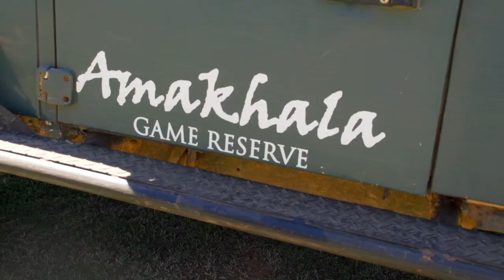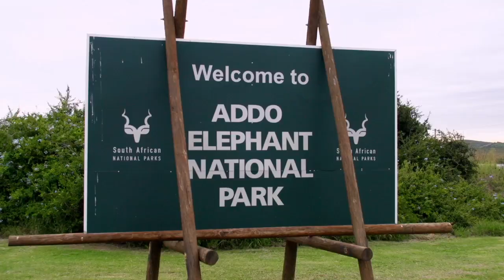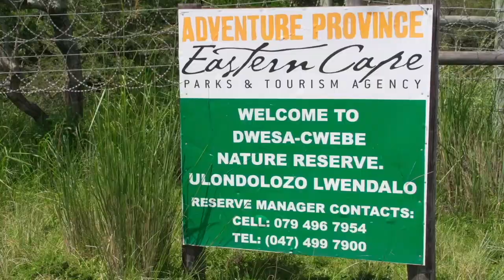Building Sustainable Communities: South Africa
Penn State students travel to South Africa to learn about the relationships between humans and the environment.